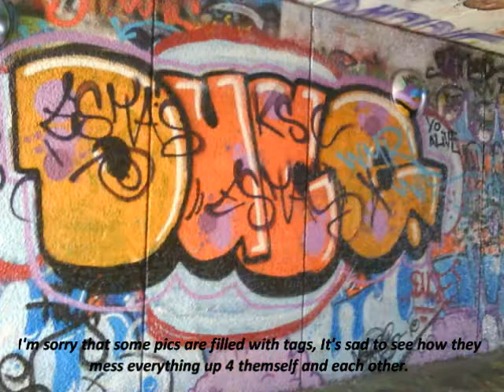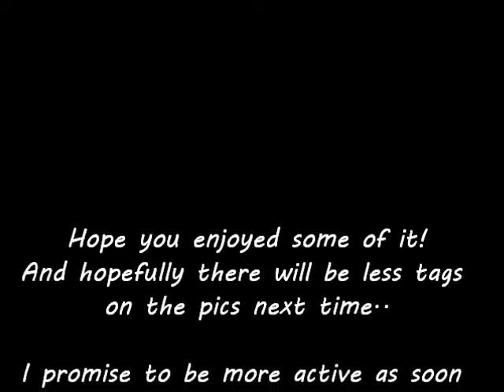Graffiti in JKPG nr 5 special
Hell yeah! The 5th video is here! A bit less good pics but I will make it up to you!
 And as you may notice there is 2 special pics that's not from the tunnel!
Just to compensate the pics that I couldn't put in the video. First there is a "KSC" from 2010 and the second, "West", from the train I got home with.

Hope you all enjoyed! Take care! /J